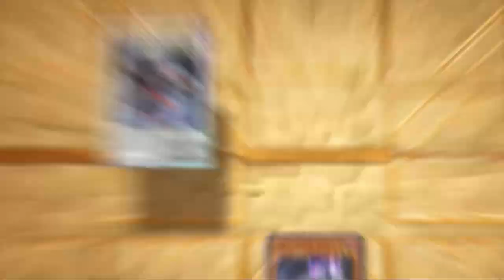We're just a chicken.....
Credit: wesstt
POKPOKPOK PETOOOKKK...!!!

[BGM]
~ In game: Cinema Sins Background Song (Clowning Around) - Background Music (HD)
~Outro : Roa - Innocence